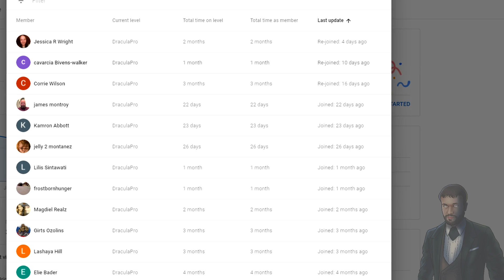Playing As SPRINGTRAP In Fortnite Battle Royale!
All gameplays are my own and original.
Reuploading my content and my gameplays is not allowed.

If you own any copyrighted material,just write me and we will solve everything as soon as possible.

I will respond maximum in 24 hrs if not immediately.

Inspired by Ali-A,BCC Trolling and other youtubers I like!

Playing As SPRINGTRAP In Fortnite
Playing As SPRINGTRAP
fortnite battle royale playing as springtrap
fortnite playing as springtrap
springtrap playing
fortnite springtrap playing
springtrap playing fortnite
playing springtrap
fortnite playing springtrap
playing springtrap fortnite
springtrap play
fortnite springtrap play
springtrap play fortnite
play springtrap
fortnite play springtrap
play springtrap fortnite
springtrap fortnite
fortnite springtrap
springtrap

My gaming parodies,pranks,trolling,jokes and videos related to gaming are made for entertainment and comedy purposes only.

This video is made for entertainment and comedy only.